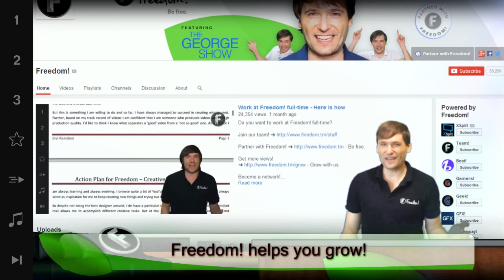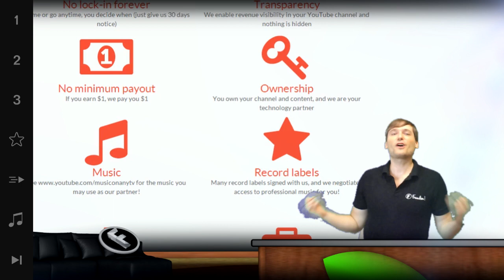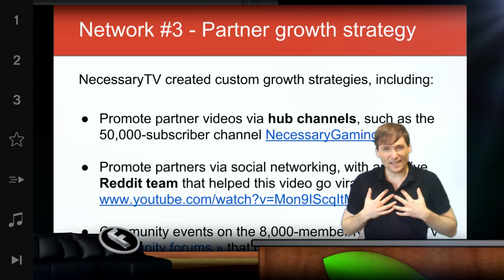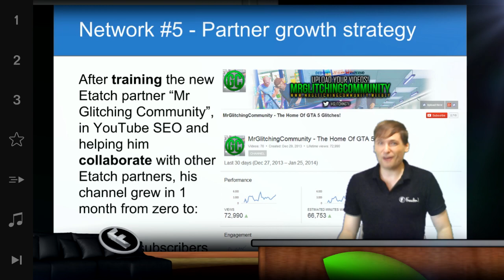The New George Show - Set B.45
Welcome to The New George Show - Set B.45!

Do you like this set FreedomFamily? Tell me :-)